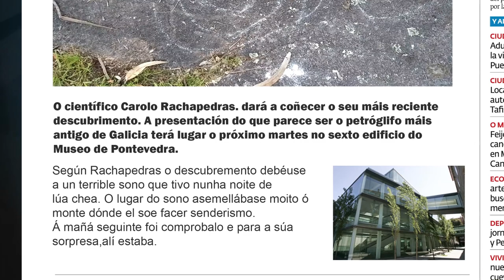O NOVO PETROGLIFO. O Museo de Pontevedra en curtametraxes. Categoría Benxamín.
Curtametraxe presentada ao II Festival audiovisual infantil e xuvenil “O Museo de Pontevedra en Curtametraxes” realizado polo alumnado de 1º da ESO do CPR PLURILINGÜE LABOR . Vigo.